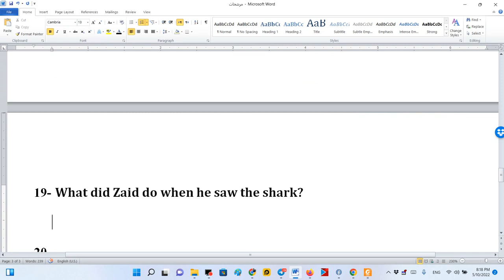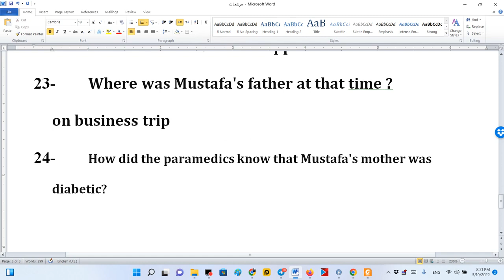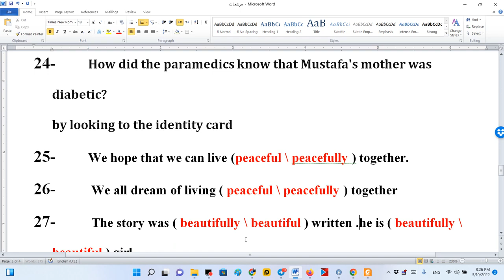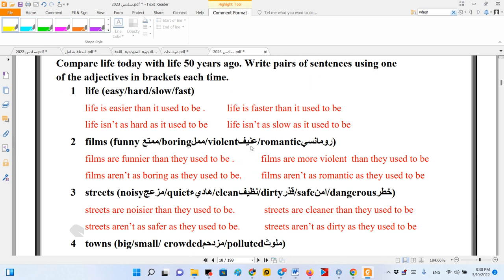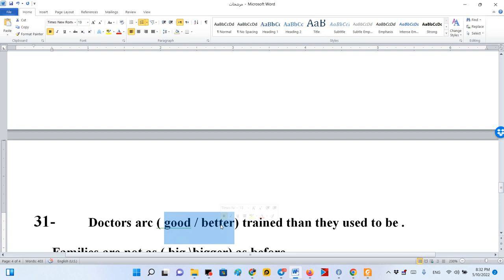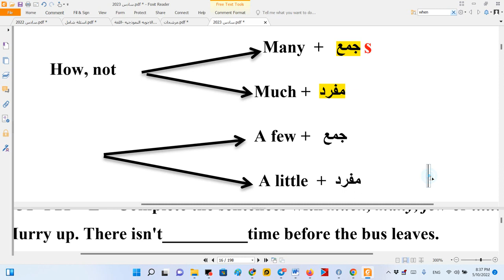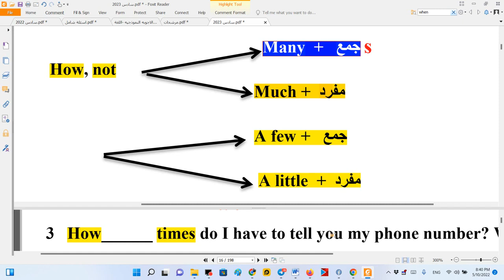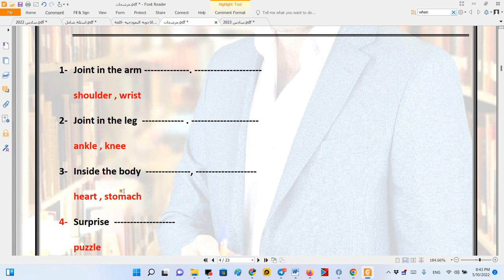انكليزي سادس اعدادي دورة المرشحات الفصل الاول المحاضرة الثاني